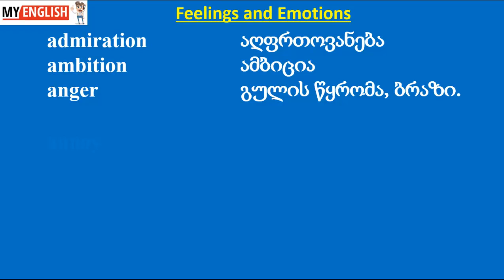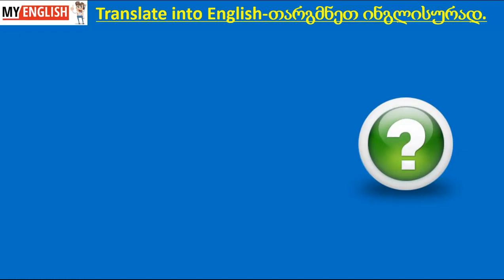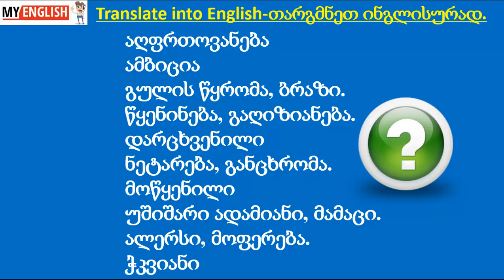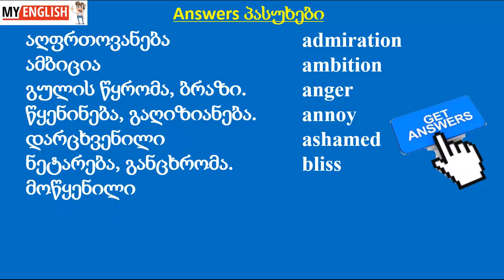Feelings & Emotions-გრძნობები და ემოციები 10